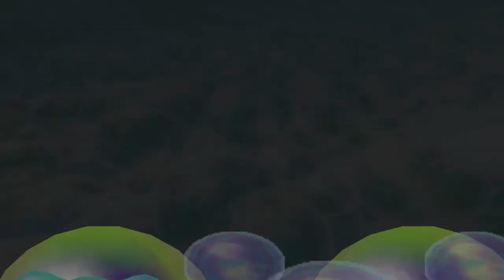Mario Party 2 Minispiele - Bob-Omben-Angriff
Minispiel-Art: 1-vs.-3
Deutscher Name: Bob-Omben-Angriff
Englischer Name: Bob-omb Barrage
Spieler: Peach, Wario, Mario und Luigi